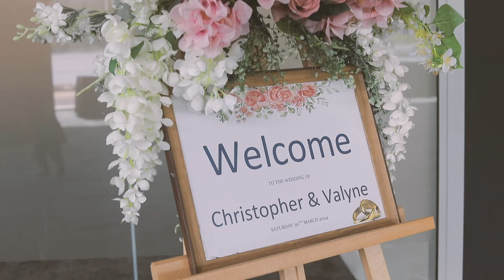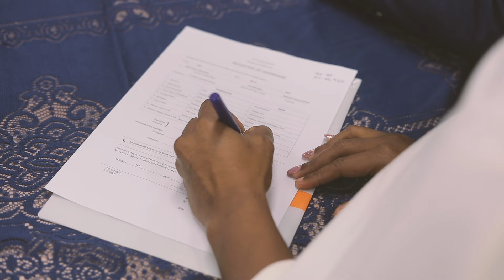Mr & Mrs Kagl | Wedding Film 2024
This is Mr & Mrs Kagl's Wedding Film.

Filmed & Edited by Two4 Media PNG

📍APEC Haus, Port Moresby 🇵🇬